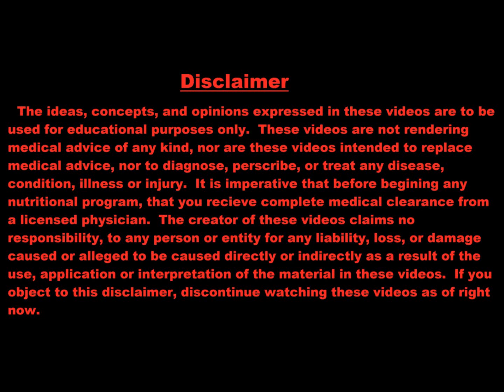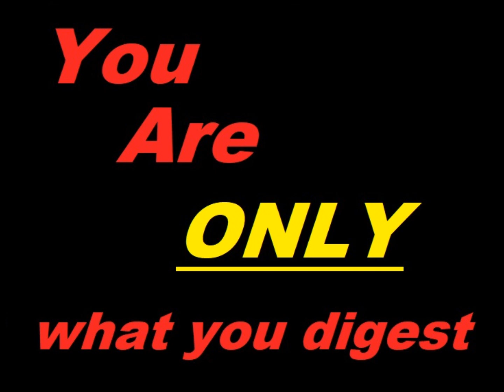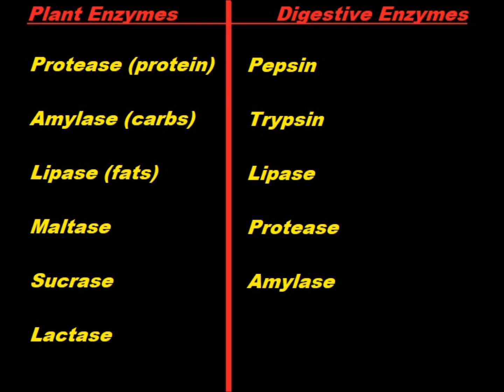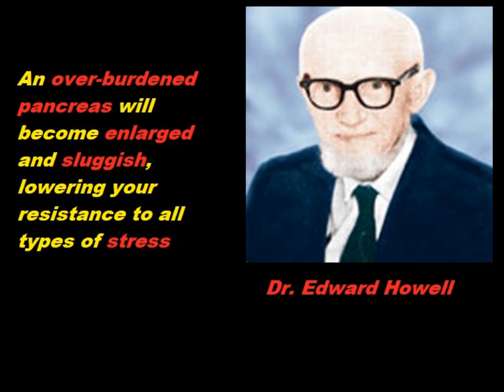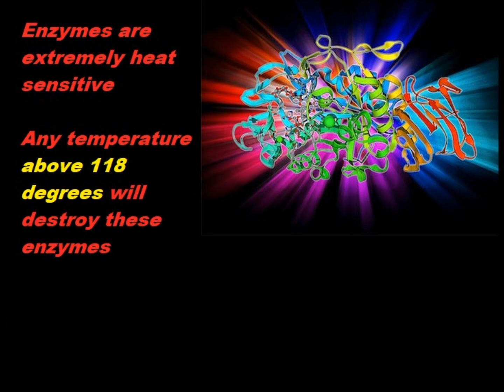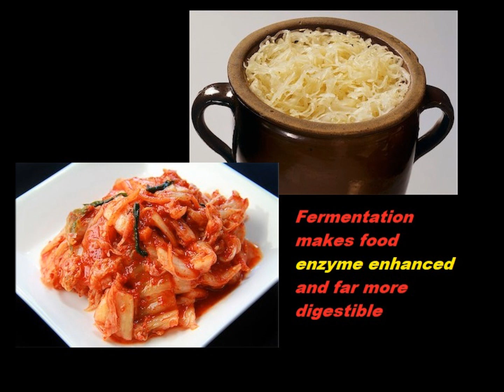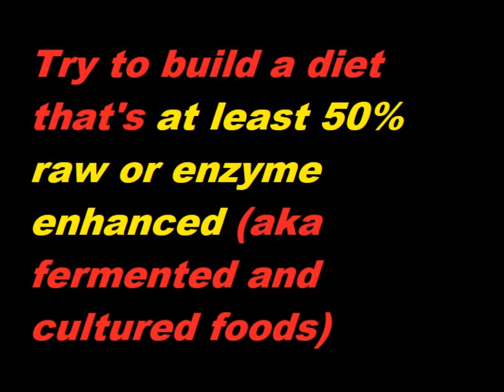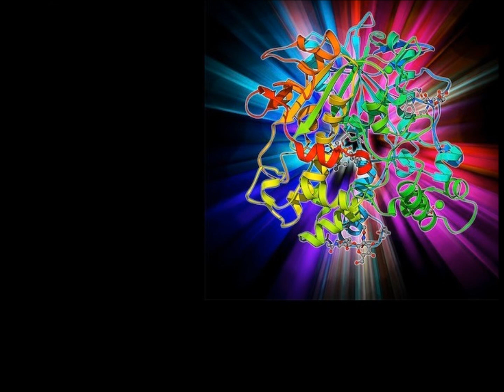Enzymes: The Foundation of Health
ENZYMENTAL Episode 45:  Today, I discuss the critical role of enzymes in digestion and nutrient assimilation.